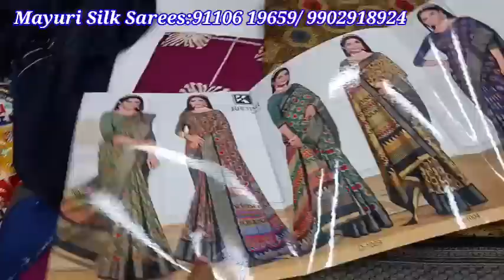Chickpet Bangalore Wholesale Premium Quality Saree Collection|200/-Single Courier AVL All Over World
Shop Adress
Mayuri Silk Sarees:
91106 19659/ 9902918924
#4, T.N.R Complex, Ground Floor, Avenue Road, Near Balaji Temple, Bangalore - 560 002.

Shrigandhavlog
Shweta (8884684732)